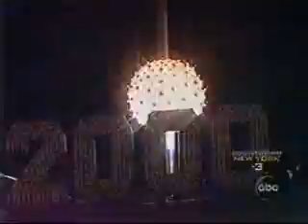New Year's Eve, 1999 Into 2000, Part 2/2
Longer version of a previous video by request.  The second part of this clip series counts down the last 1:17 of 1999, and enters 2000.  WSOC interrupts the revelry with a local insert, and the late Peter Jennings wears a tux to conclude the segment.